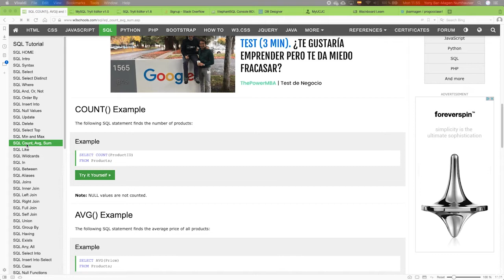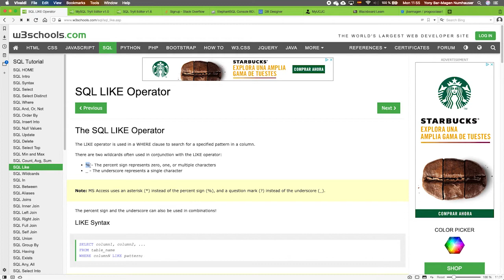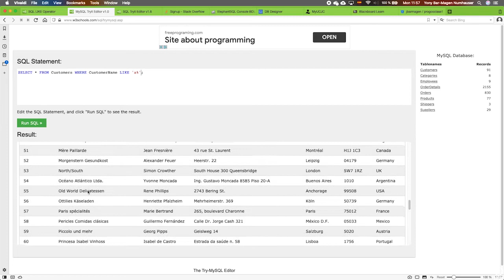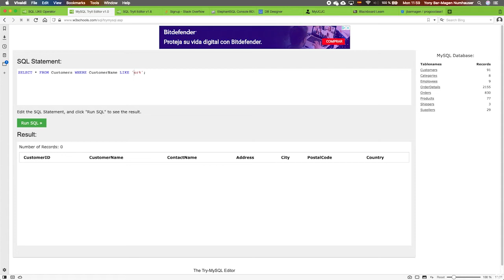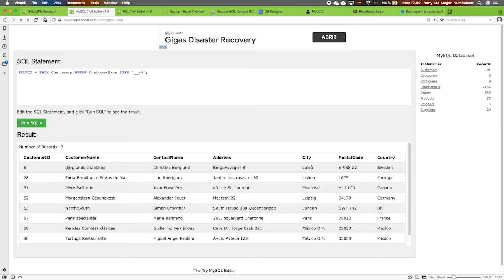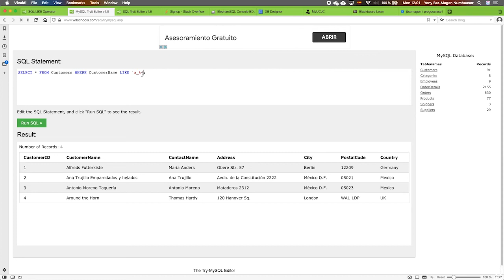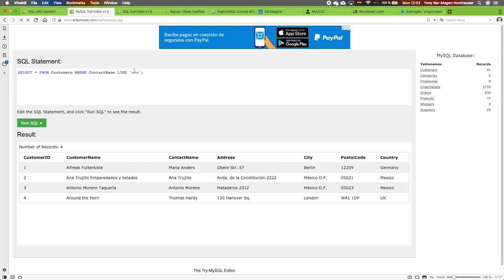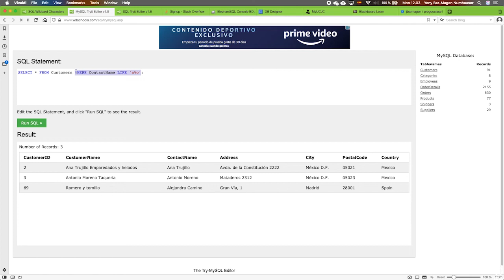Bases de Datos: SQL LIKE % _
Bases de datos relacionales